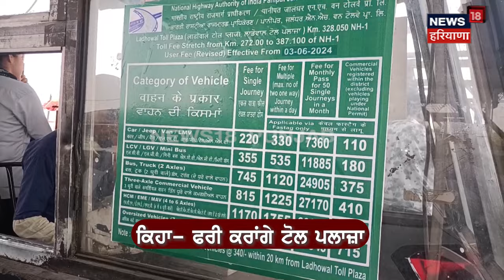ladowal Toll Plaza ਦੇ ਰੇਟ ਵਧਣ 'ਤੇ ਕਿਸਾਨ ਜਥੇਬੰਦੀਆਂ 'ਚ ਰੋਹ | Ludhiana News | Farmers News | N18V